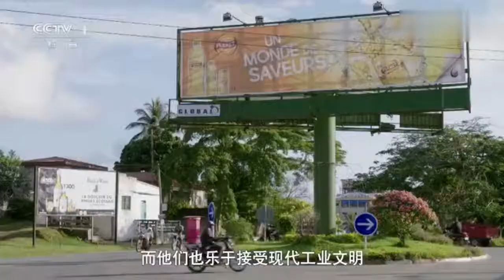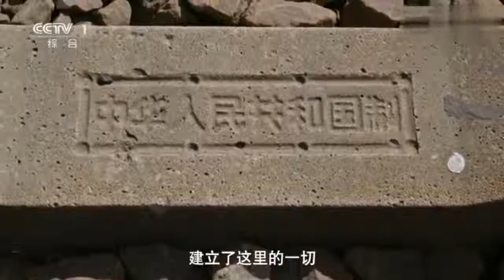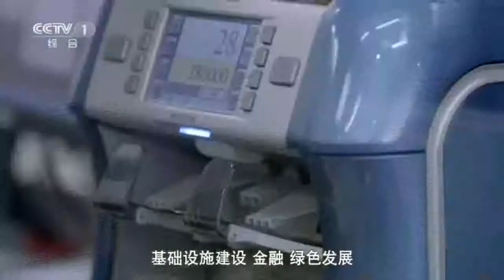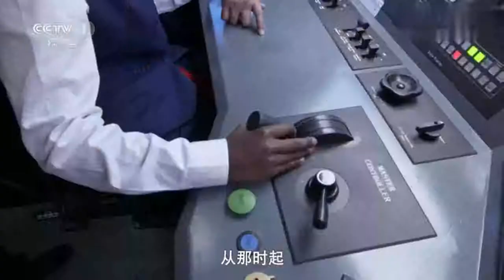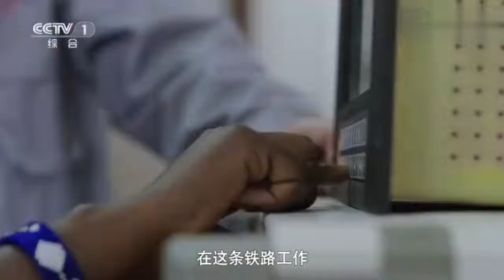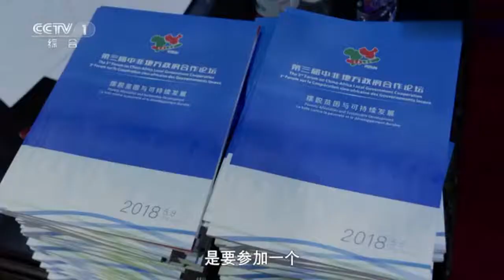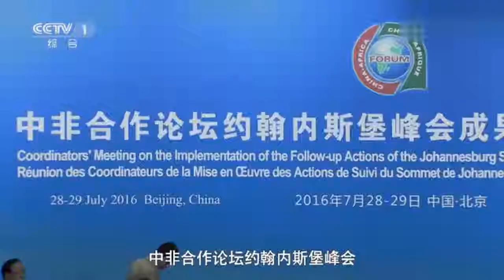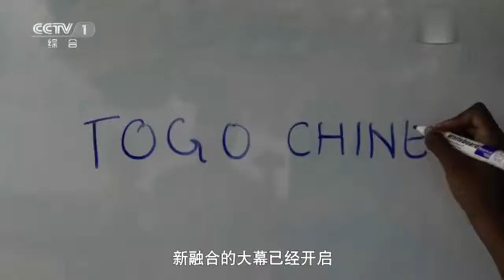FOCAC Henry Block Machinery wish the Summit of the Forum on Central African Cooperation success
The 2018 China-Africa Cooperation Forum Summit is a summit decided by China based on the wishes of non-members of the China-Africa Cooperation Forum and focusing on the practical needs of the development of China-Africa relations.
      Henry Block Machinery  is willing to join hands with African compatriots to build a strong and bright new housing for African compatriots, and let the spacious and bright houses cover the African continent.

The summit will be held in Beijing from September 3rd to 4th, 2018. The theme of this summit is "Together and Win-win, and work together to build a closer community of fate between China and Africa." Chinese President Xi Jinping will host the summit and hold related activities. Non-party leaders of the China-Africa Cooperation Forum will be invited to attend the meeting, and representatives of African regional organizations and international organizations will attend the summit activities.